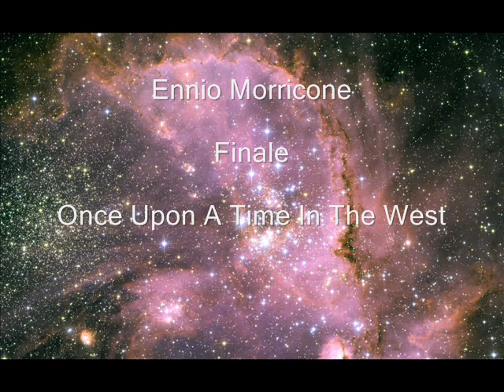Ennio Morricone Finale